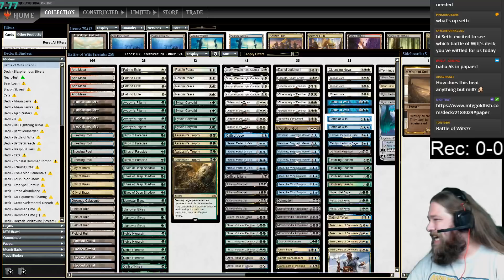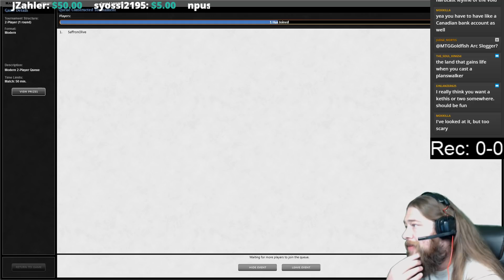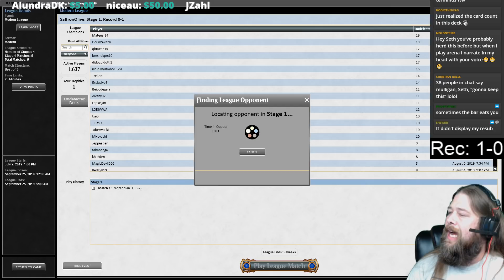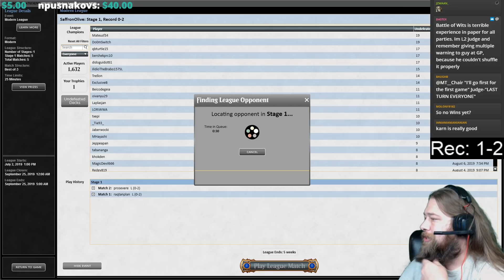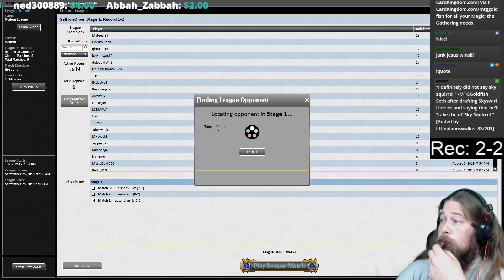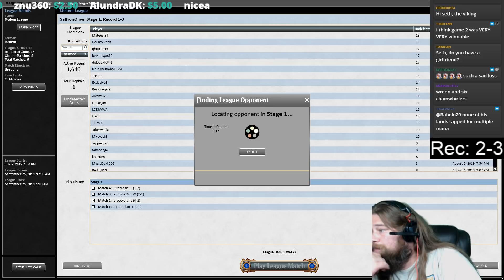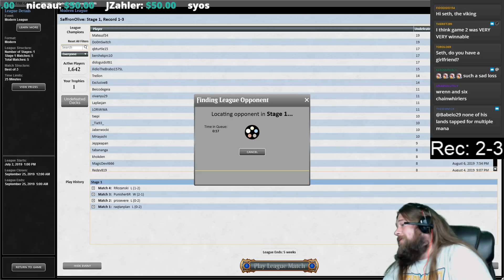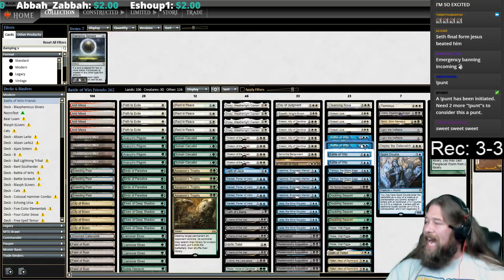Battle of Wits Friends in Modern!!!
How many cards is too many cards? Apparently not 262, especially if the goal is to win with Battle of Wits!